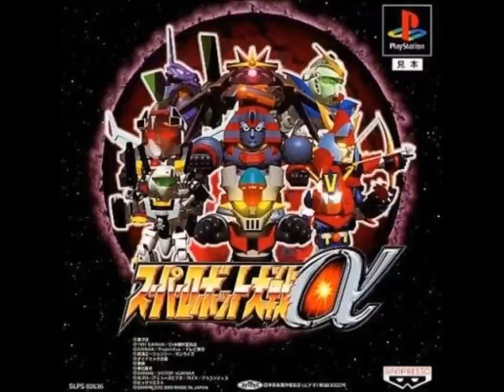SRW Alpha - From the Aqueous Star with Love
SRW Alpha version of "From the Aqueous Star with Love" from Mobile Suit Zeta Gundam. Original performed by Hiroko Moriguchi.